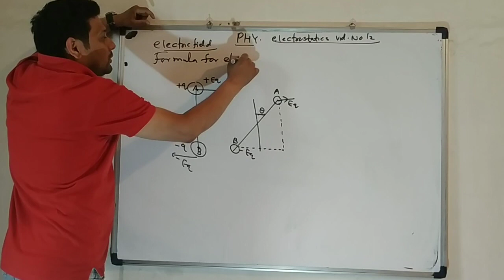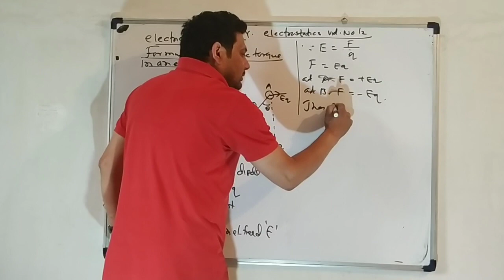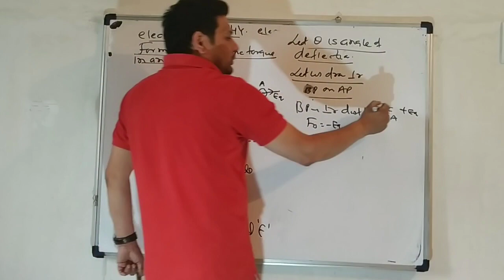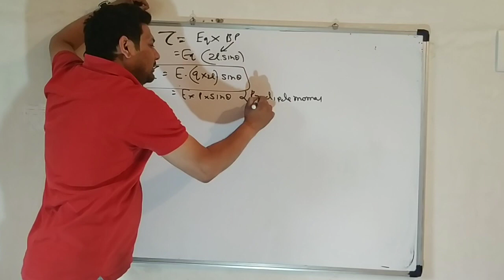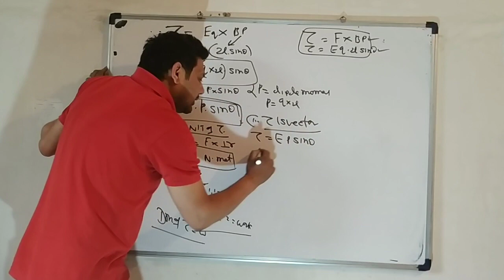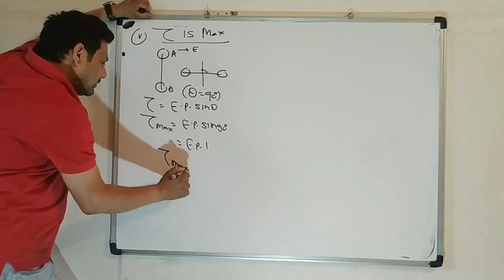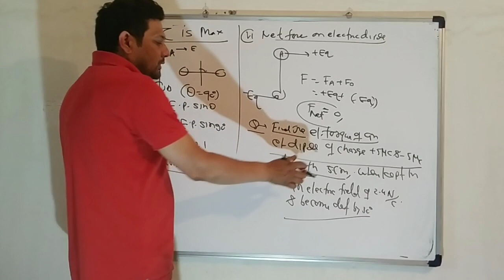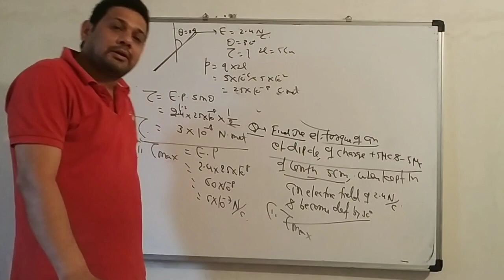Physics class 12 electrostatic video number 12